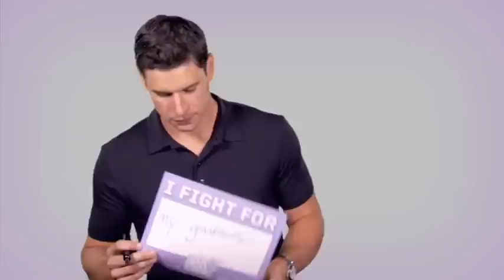Hockey Fights Cancer PSA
NHLPA members share who they are fighting for in the 2014-15 PSA for HockeyFightsCancer